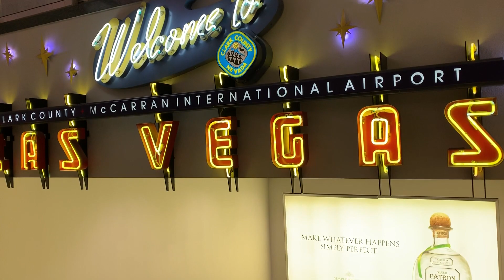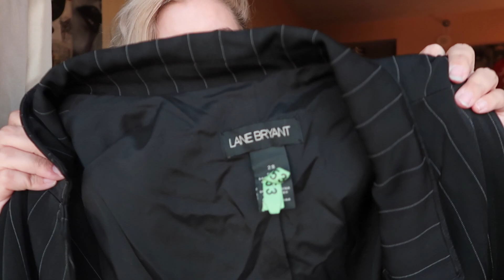$1 THRIFT HAUL TO SELL ON POSHMARK | THRIFT WITH ME IN VEGAS | JULY 2019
$1 THRIFT HAUL TO SELL ON POSHMARK | THRIFT WITH ME IN VEGAS | JULY 2019 // Thrifting at goodwill! Found a great thrift haul to sell on Poshmark!

If you want to learn how to sell on Poshmark, you have come to the right place! Poshmark is a great way to make money and work from home full time or as a side hustle! Selling on Poshmark is a great way to earn money by selling clothing and starting an online business!

My Poshmark Instagram: @SydneyEllePosh
My Thrifting Instagram: @ThriftingDebutante

Not sure what to buy to sell on Poshmark? This bundle includes all of my sourcing guides - My original sourcing guide, my new summer sourcing guide, and my goodwill outlet guide! Pages and pages of brands & items that sell consistently! Stop wasting money on items that don't sell! Save them all to your phone so you can reference them when sourcing for items to sell!